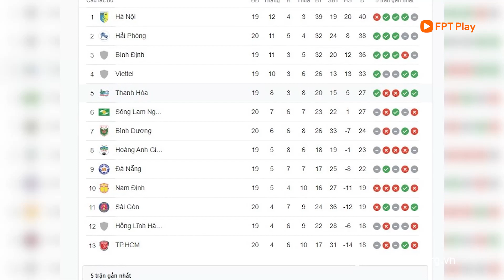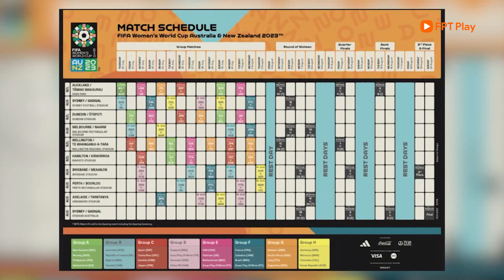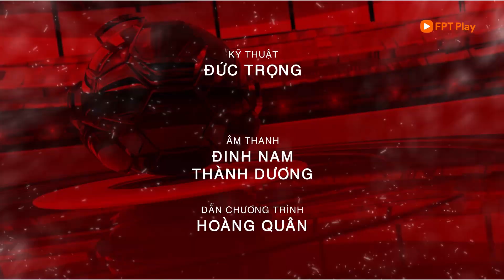Bản tin 25/10: Trọng tài Malaysia bắt trận Sài Gòn - Hải Phòng, FIFA công bố lịch thi đấu VCK WC nữ